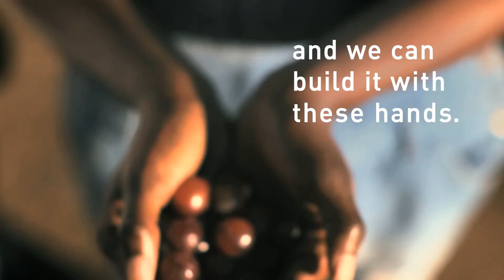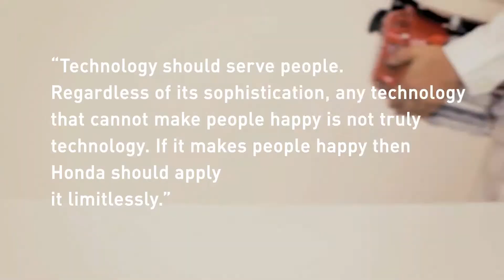The Beauty Hand to Hand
Celebrating the hands that use a Honda, in the many places where a Honda is used. From tilling the soil to trolling the oceans, Honda's Power Equipment division - including Honda Marine - can be found all over.